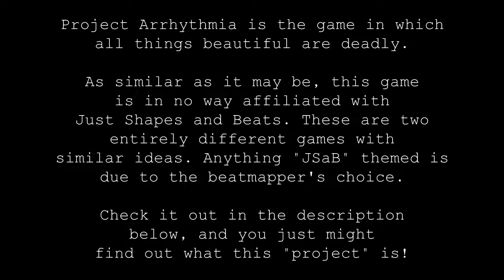Project Arrhythmia - Turbo Killer // Carpenter Brut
This has to be one of my favorite PA levels. Everything just feels so... intense and awesome! I just wish my laptop could handle recording this at 60FPS, but I'll take it for what it is.

Level Data:
Song: Turbo Killer
Artist: Carpenter Brut

About Project Arrhythmia:
"Project Arrhythmia" is a musical bullet-hell in which all things beautiful are deadly. Avoid the musically timed pulse of blocks and bars, and in the process you might just find out what this mysterious "Project Arrhythmia" is. -Steam page